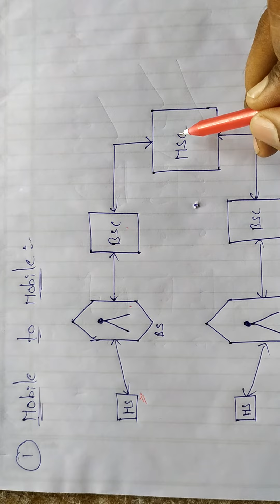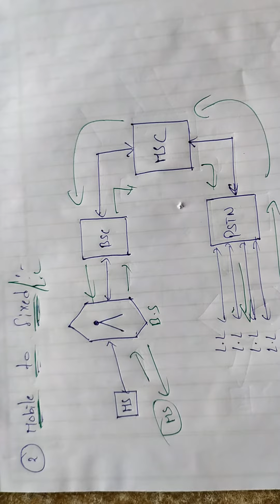PROCESS OF CALL PROGRESS IN CELLULAR TELEPHONE SYSTEM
omc vedios

OMC old question papers

Optical fiber and mobile communication //OMC IMPORTANT QUESTIONS